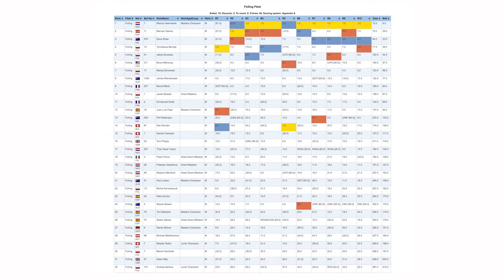2019 'A' Cat Worlds, Day 5 - Open fleet